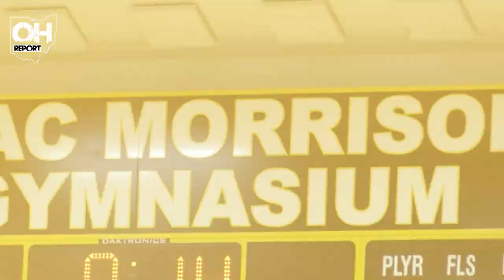Carey Ends Crawford's 58-Game Streak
It's been nearly three calendar years since Colonel Crawford last tasted a regular season defeat, but Northern 10 rival Carey would serve up a 51-47 loss to the Eagles on their home floor to end C.C.'s 58-game win streak.

A rough shooting quarter for Crawford (4-1) put them in a 12-6 hole to open the game with the Eagles deficit growing to 28-19 by the halftime break, despite receiving 10 of Braxton Baker's 17 pts in the second quarter. Carey (4-0) would see their lead evaporate in the third, though, as a 16-9 Eagles spurt pulled them within 37-35 heading into the final frame.

Behind Jacob Maddy dropping 9 of his 17 pts in the fourth, Crawford would draw the score to even on multiple occasions but could never get over the hump to seize the lead. Three players would end their scoring nights in double-figures for the Blue Devils, who closed out their first win against the Eagles since 2018 by scoring five of the game's final six points.

Brayden Young led Carey with 15 pts while Alexander Putnam added 13 and Carter Smiley put up a dozen. At 3-0 in the N10, the Devils join Mohawk as the only undefeateds remaining in the conference.